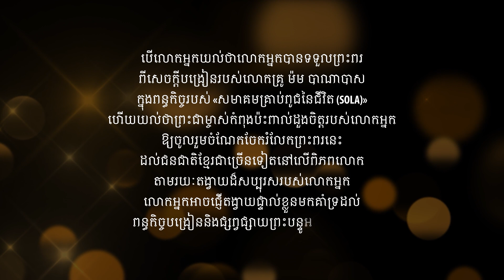ពន្ធការីនិងឯកភាពរបស់ក្រុមជំនុំ ភាគ២ | A Minister And Church Unity Part 2 | Barnabas Mam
សូមទទួលព្រះពរជាមួយនឹង «ពន្ធការីនិងឯកភាពរបស់ក្រុមជំនុំ ភាគ២» ជាព្រះរាជសារថ្ងៃអាទិត្យដែលអធិប្បាយដោយលោកគ្រូ ម៉ម បាណាបាស ក្នុង «កម្មវិធីទឹកសម្រាប់ដីបែកក្រហែង» នៅថ្ងៃទី២០ ខែកុម្ភៈ គ.ស.២០២២ នេះ។

Be blessed with "A Minister And Church Unity Part 2", a Sunday message preached by Lokru Barnabas Mam at «The Water for Parched Lands» on February 20, 2022.